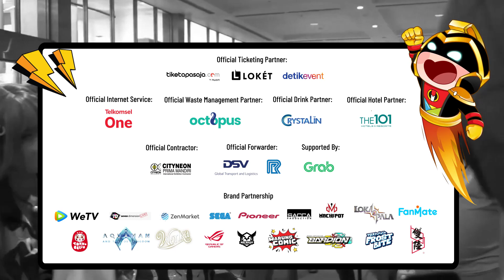Indonesia Comic Con x DG Con 2023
Buat kamu para pecinta pop culture dan game, Indonesia Comic Con x DG Con 2023 kini hadir kembali dengan semangat kolaborasi yang lebih seru!

Beragam acara akan hadir mulai dari:
• DG Award
• Celebriity Talkshow
• Dunia Game Ultimatch
• Music dan performace entertainment
• Fanmate creator fest - Costplay edition

Menarik banget kan? Yuk, catat tanggalnya di 4-5 November 2023!

Untuk info dan pembelian tiket, kunjungi iccxdgcon.duniagames.co.id ya